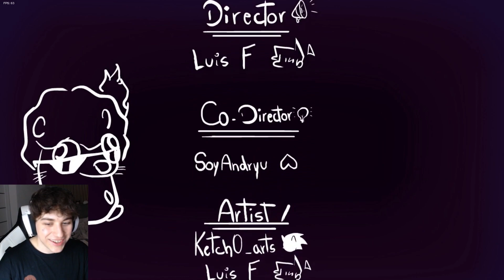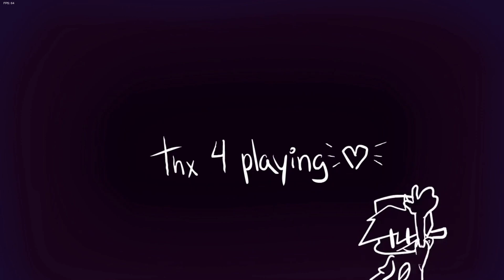GRAM W MODA O NARODZINACH JEZUSA A PÓŹNIEJ ŚPIEWAM Z NIM W NIEBIE ☁️ (serio)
Siema dzisiaj narodziny Jezusa czyli mod do FNF